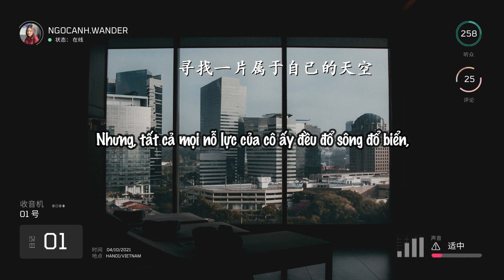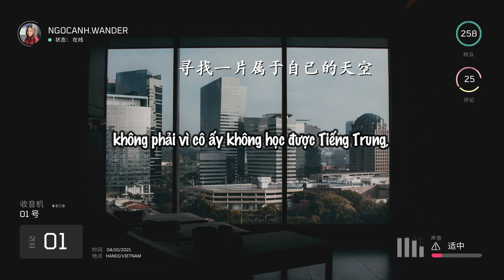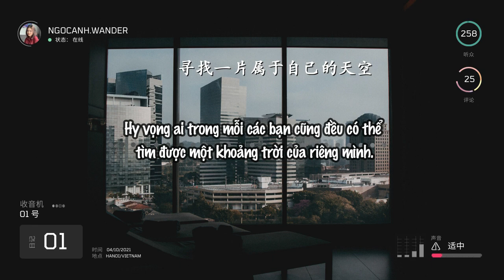📻 RADIO TIẾNG TRUNG #1: 寻找一片属于自己的天空 // Tìm kiếm một khoảng trời của riêng mình [VIETSUB]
Hello cả nhà, mình bắt đầu ngồi xuống làm video đầu tiên cho series này chỉ vì mình có hứng thôi ^^ 💘
Kiểu bất chợt tại một khoảng thời gian nào đó mình muốn chia sẻ nhiều hơn và cũng muốn lắng nghe nhiều hơn ấy  🌸
Mình nghĩ là ai trong mỗi chúng ta dù ít dù nhiều cũng đều đang gặp phải một vấn đề nào đó trong cuộc sống 🌼
Chỉ là mình hy vọng, tại những năm tháng có thể nói là khó khăn nhất đó trong sinh mệnh của bạn, mình có may mắn được ở bên bầu bạn, cùng bạn vượt qua những ngưỡng cửa cuộc đời ấy 🌻
Mình nói Tiếng Trung không được hay cũng không phải kiểu nhẹ nhàng, thấm đượm lòng người hay như nào cả, nma thông qua đoạn video ngắn này có thể phần nào tiếp thêm động lực cho bạn trên con đường khó khăn bạn đang bước 🌱
Nếu có bất kỳ câu chuyện nào muốn kể mình nghe hay muốn mình translate qua Tiếng Trung và đưa lên chuyên mục này, bạn đừng ngần ngại comment ở dưới hay inbox cho mình trên những trang social media nhé 🍀✨
Cảm ơn bạn vì đã lắng nghe!
我给你打打气！

ngocanh.wander / imlearninghowtoadult